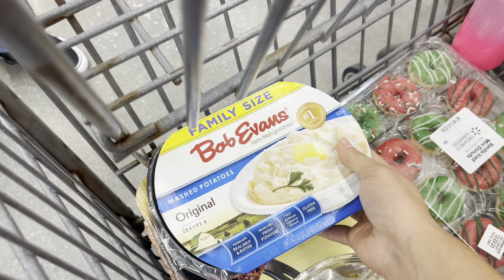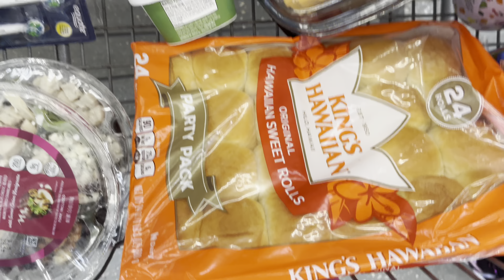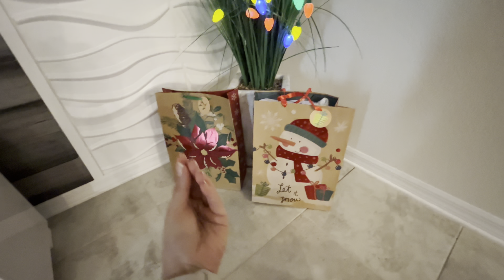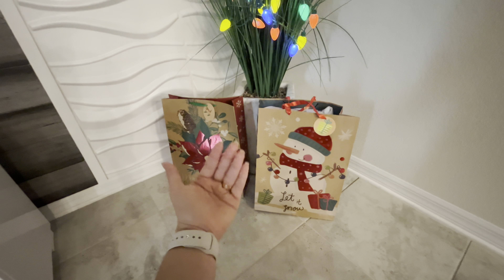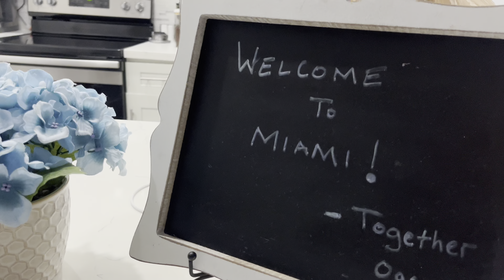NATAL DA FAMILINHA 2023 EM ORLANDO E VOLTA PARA MIAMI